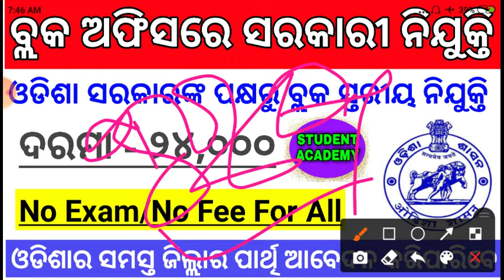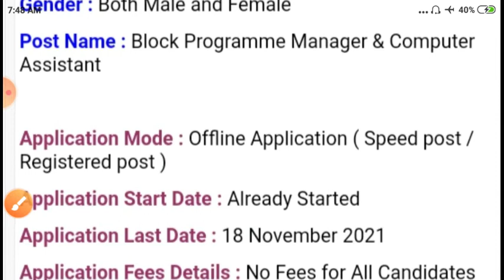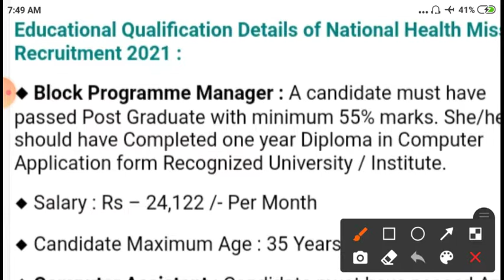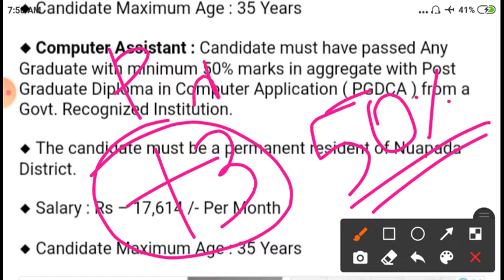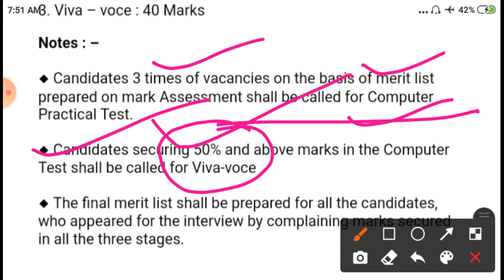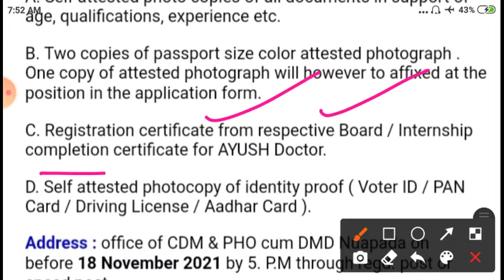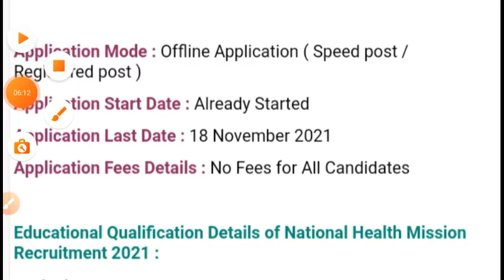ବ୍ଲକ ଅଫିସରେ ସରକାରୀ ନିଯୁକ୍ତି । ବ୍ଲକ ମାନଙ୍କରେ ନିଯୁକ୍ତି ସୁଯୋଗ । ଓଡିଶା ସରକାରଙ୍କ ପକ୍ଷରୁ ନିଯୁକ୍ତି ।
ବ୍ଲକ ଅଫିସ ନିଯୁକ୍ତି ସୁଯୋଗ । ଓଡିଶା ସରକାରଙ୍କ ପକ୍ଷରୁ ନିଯୁକ୍ତି । ଆବେଦନ କରିବାକୁ ଚାହୁଁଥିଲେ ଭିଡ଼ିଓ ଟିକୁ ଦେଖନ୍ତୁ । କିପରି ଆବେଦନ କରିବେ ତାର full details ଜାଣିପାରିବେ । ଭିଡ଼ିଓ ଟିକୁ ଶେଷ ଯାଏ ଦେଖନ୍ତୁ ।